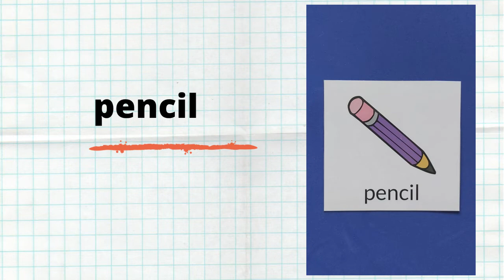SCHOOL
Prezentacja słownictwa